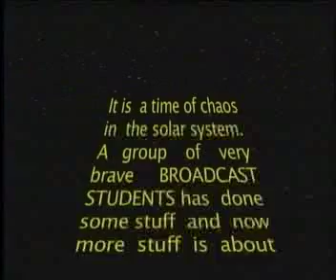Star Wars Opener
My Personal Favourite of the whole year. Props to Derek Barrsmith for his under-the-gun CG Bkgds.